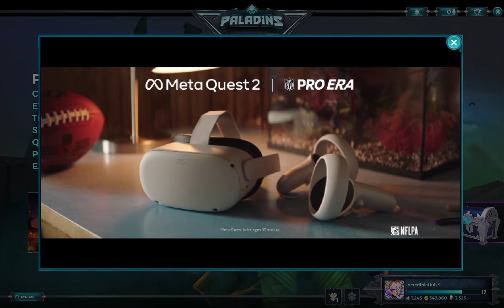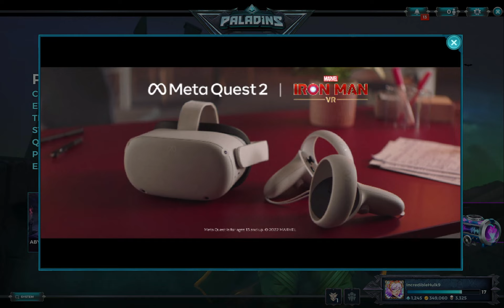Cloud gaming on MacBook!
Using cloud gaming services such as GeForce Now to play games on a 2020 MacBook Pro 13 inch with M1 chip.